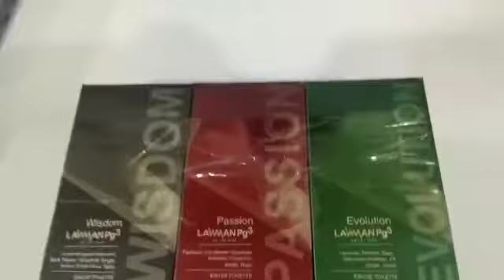Surplus export original brands available | wholesale and retail